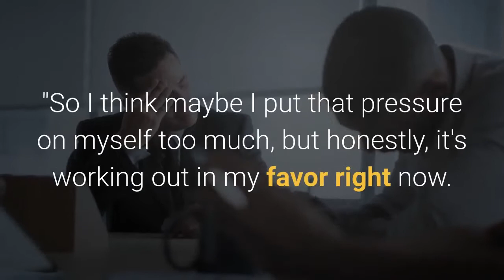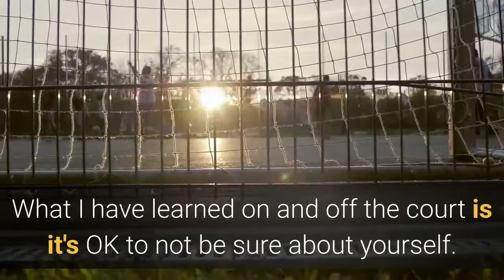Osaka wins Aussie Open for 4th Grand Slam title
MELBOURNE, Australia -- As Naomi Osaka strode through the Champion's Walk leading to the court for the Australian Open final -- headphones on her ears, racket bag strapped to her back -- she reached out her left hand to tap a panel marked with her name and the year of her previous title there. Not a big deal, she explained. Just a bit of superstition. Less than 10 minutes later, she began the match against Jennifer Brady. And less than 1½ hours later, Osaka won the last point, because that's what she does when the stakes are the greatest on her sport's biggest stages. Osaka improved to 4-0 in Grand Slam finals by grabbing six consecutive games to pull away in what initially was a tight contest, beating Brady 6-4, 6-3 at Melbourne Park on Saturday."You don't go into a final wanting to be the runner-up. For me, I feel like every opportunity that I play a Slam is an opportunity to win a Slam, " said 23-year-old Osaka, who will move up to No. 2 in the WTA rankings. "So I think maybe I put that pressure on myself too much, but honestly, it's working out in my favor right now. "With serves that reached 122 mph and produced six aces, and returns that helped create six breaks, Osaka became the first woman to win her first four major finals since Monica Seles did it 30 years ago. That is part of Osaka's 12-0 record in quarterfinals, semifinals and finals at the majors."She plays so aggressive that she puts so much pressure on you to perform well, " said Brady, a 25-year-old from Pennsylvania who played college tennis at UCLA and was participating in a Slam final for the first time. "And that's something that not every tennis player has that ability to do. "Osaka, the 2020 AP Female Athlete of the Year, is also on a 21-match winning streak that dates to last season and includes her championship at last year's US Open. She also won the US Open in 2018 and the Australian Open in 2019."What I have learned on and off the court is it's OK to not be sure about yourself. For me, I feel like I've always forced myself to, like, be 'strong' or whatever. I think if you're not feeling OK, it's OK to not feel OK, " Osaka said. "But you have to sort of go within yourself and figure things out in a way. "Osaka was born in Japan to a Japanese mother and a Haitian father, and she and her family moved to the United States when she was 3. She has been a vocal advocate for Black victims of racism and police violence, saying at one tournament last year that she would refuse to play a match to spotlight the issue."She's such an inspiration to us all, and what she's doing for the game is amazing in getting the sport out there, " said Brady, who was seeded 22nd. "I hope young girls at home are watching and inspired by what she's doing. "Brady had to go through a hard quarantine for 15 days when she arrived in Australia in January because someone on her flight tested positive for COVID-19 when they arrived.